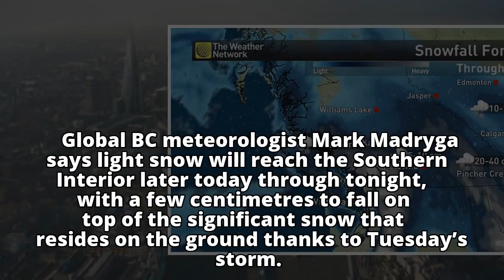Light snow expected for B.C. south coast Thursday